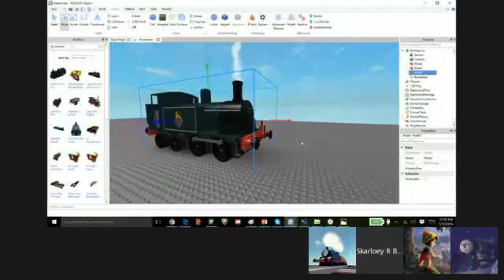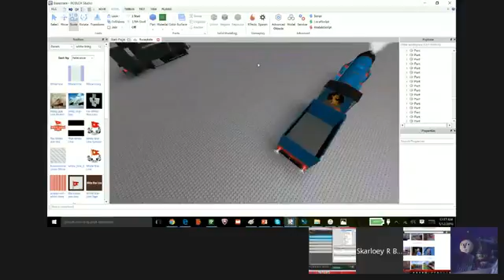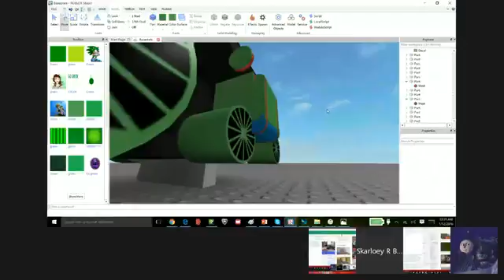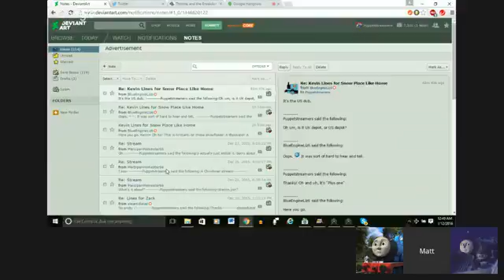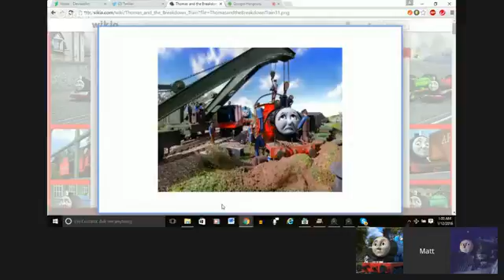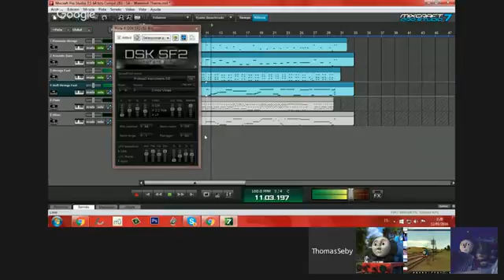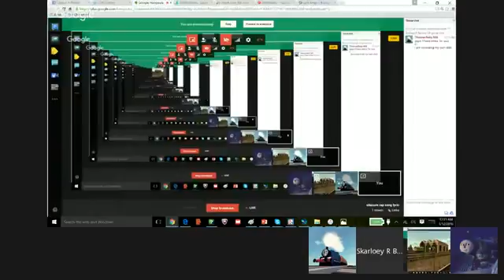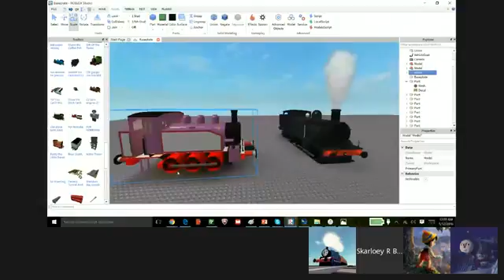obscure rap song lyric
k then.